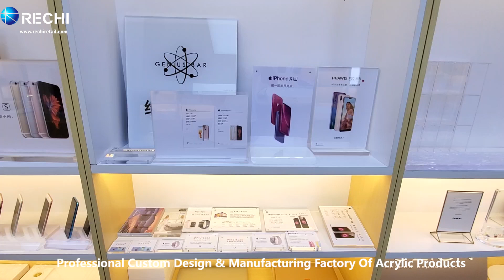Acrylic Factory Custom Tabletop Advertising Clear Acrylic Sign Display Holders By Any Shape & Size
RECHI is Focusing On Retail Merchandising Display & Store Fixture Solutions

RECHI is a professional design and manufacturing factory that specializes in acrylic display stand,acrylic display box,acrylic cosmetic organizer,acrylic furniture,acrylic hotel supply,acrylic trophy,acrylic sneeze guard,acrylic crafts